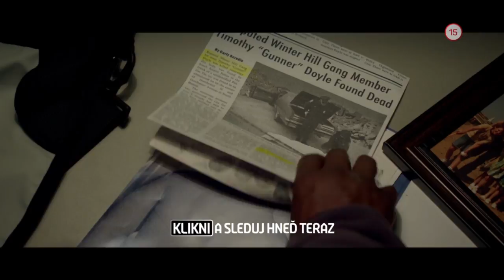Lady Grey (v archíve na joj.sk)